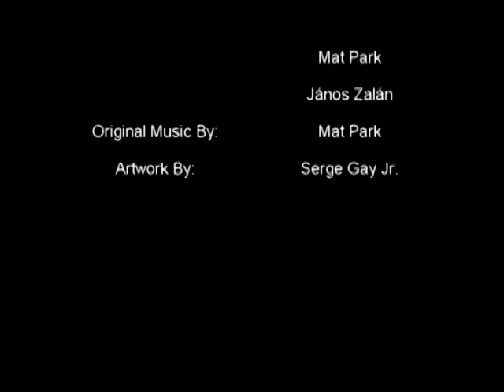Wee Chat with Dr. Mitch Abrams, Sport Psychologist & National Expert on Anger Management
In this Wee Chat, we talk to Dr. Mitch Abrams, who is a sport psychologist and national expert on anger management. His knowledge on anger management has led him to be sought after by many athletes, teams, and organizations to help provide more insight on this important topic and how to best to address it. Mitch is based in New Jersey where he works as a Clinician Administrator for University Correctional Health Care, which is part of Rutgers University.  In this role he oversees mental health services for five of the state prisons in New Jersey and coordinates the forensic track for pre-doctoral internships. His other focus is his private sport psychology practice which he has established for more than 20 years now.  This interview took place on the JFK University campus in Pleasant Hill, California, right after he gave a day workshop to the Master's students in Sport Psychology. So enjoy this Wee Chat over a cup of tea with the brilliant Mitch Abrams and check out for more information about Dr Abrams.